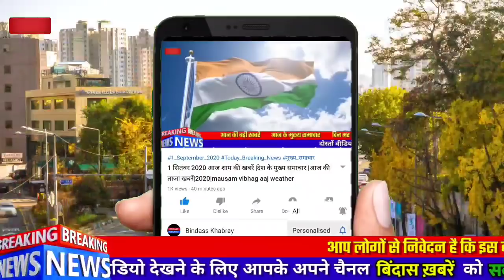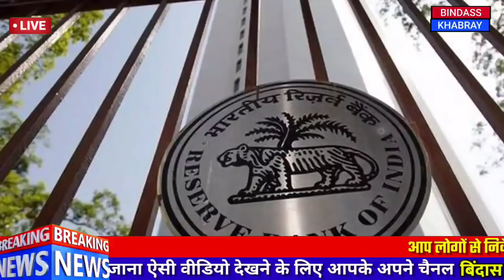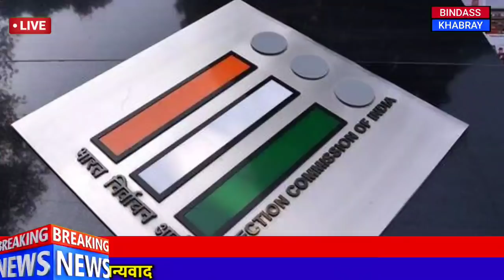9 सितंबर 2020 आज की खबरें |देश के मुख्य समाचार |आज की ताजा खबरें|mausam vibhag aaj weather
1. weather forecast
2. weather today
3. weather forecast india
4. weather report
5. rain weather
6. आज का मौसम कैसा रहेगा 2020
7. आज के मौसम का हाल
8. मौसम समाचार
9. मौसम विभाग
10. कल का मौसम कैसा रहेगा
11. आज के मौसम की जानकारी
12. आज रात का मौसम कैसा रहेगा
13. कल का मौसम कैसा रहेगा
14. आज का मौसम दिल्ली
15. आज का मौसम पंजाब
16. आज का मौसम उत्तर प्रदेश
17. आज का मौसम कैसा रहेगा 2020 . आज रात का मौसम कैसा रहेगा
19. आज का मौसम दिल्ली
20. कल का मौसम कैसा होगा
21. आज का मौसम का हाल वीडियो 22. मौसम समाचार
23. कल का मौसम कैसा रहेगा 2020 Topic Cover :- आंध्र प्रदेश मौसम ख़बर,

news
morning news
Hindi news
new rules
hariyana news
maharastra news
latest news
bjp
up news
News website
nonstop news
news headlines
today news
aaj ka news
Bihar news
online news
Headlines News